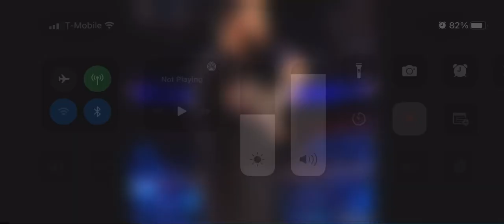April 6, 2022